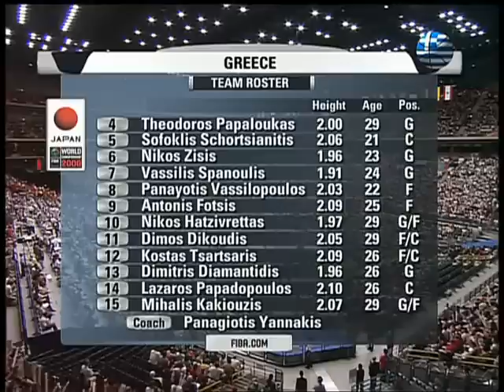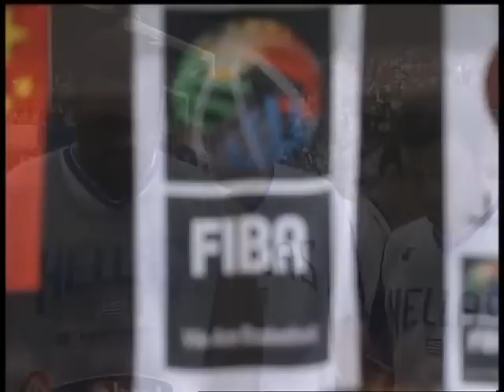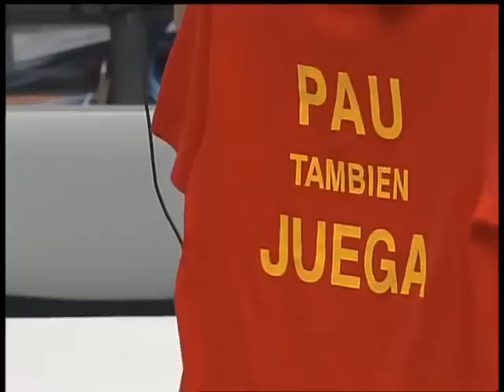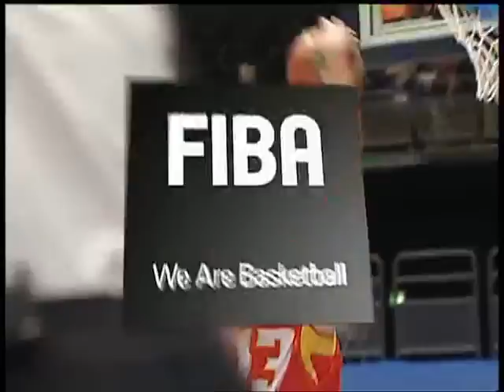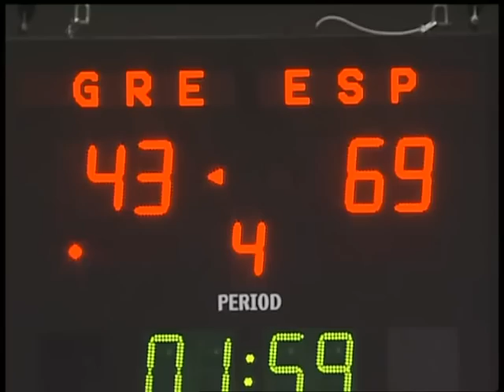Final MundoBasket 2006 España-Grecia | Montes y Daimiel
Tal día como hoy hace nueve años el baloncesto abría informativos y en todas las partes del mundo se hablaba de la hazaña que había conseguido la selección española de baloncesto dirigida por Pepu Hernández. Era la final de la Copa del Mundo, disputada en Japón.

El rival en aquella final sería Grecia, que se había cargado en semifinales a nada más y nada menos que Estados Unidos. El combinado nacional, por su parte, sufrió pero venció a la selección de Argentina, con la dramática lesión al final de partido de Pau Gasol, que no pudo jugar la final.

ESTADISTICAS:

47 – Grecia (12+11+11+13): Diamantidis (4), Hatzivretas (-), Kakiuzis (17), Fotsis (7), Papadopoulos (2) -cinco inicial-, Spanoulis (4), Tsartsaris (-), Schortsianitis (2), Papaloukas (10), Dikudis (1) y Vasilopulos (-).

70 – España (18+25+11+16): Calderón (7), Navarro (20), Jiménez (4), Reyes (10), Garbajosa (20) -cinco inicial-, Marc Gasol (2), Berni Rodríguez (6), Mumbrú (-), Cabezas (1), Fernández (-) y Sergio Rodríguez (-). Recordemos que Pau Gasol, MVP de aquel campeonato, no jugó la final por culpa de una lesión ante Argentina.

-Espero que os haya gustado este vídeo. En este canal tendréis mas así. Podéis añadir en los comentarios los vídeos que os gustaría que subiese, yo lo encuentro y en poco lo tenéis. También podeis mandarme LINKS de vídeos para que los suba y la gente los vea)

-Además espero vuestro LIKE y añadir un comentario que no cuesta nada ;)

INFORMACIÓN DEL CANAL:

►Todos los lunes habrá un documental sobre un jugador.

►Los demás días posibles (2 máx por día) subiré variedad sobre baloncesto, música, vídeos sobre varios temas y documentales sobre otros deportes.

PD: EN ÉPOCA DE VACACIONES SUBIRÉ MÁS VÍDEOS Y NO HABRÁ UNA RUTINA.